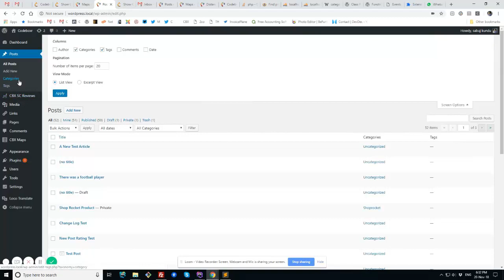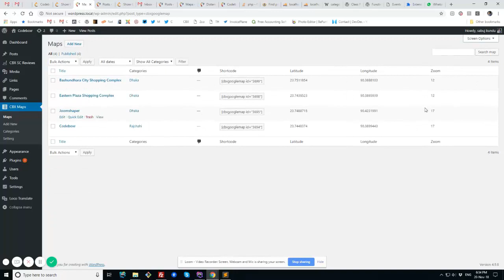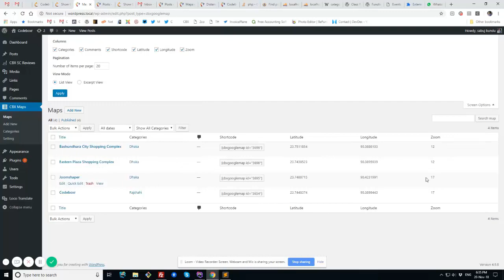Show Custom Taxonomy as Post Listing Admin Columns